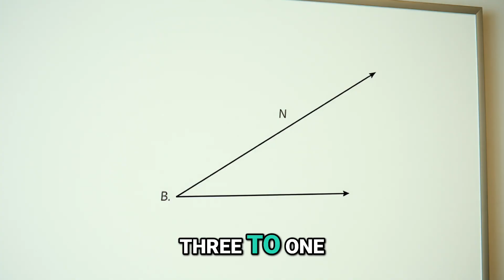Beyond Big Tech Ads: Precision Targeting with TARTLE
Tired of renting audiences from Big Tech? On TCAST by TARTLE, we explore how TARTLE empowers you to own your audience data and create hyper-targeted ads. Discover how TARTLE's unique approach to data collection and audience segmentation can revolutionize your advertising strategy. Learn how to engage directly with your audience, gather valuable insights, and achieve better results without relying on third-party platforms.

TCAST is a tech and data podcast, hosted by Alexander McCaig and Jason Rigby. Together, they discuss the most exciting trends in Big Data, Artificial Intelligence, and Humanity. It’s a fearless examination of the latest developments in digital transformation and innovation.

The pair also interview data scientists, thought leaders, and industry experts. Pioneers in the skills and technologies we need for human progress. Explore our extensive TCAST selection at your pace, on your channel of choice.

What's your data worth?